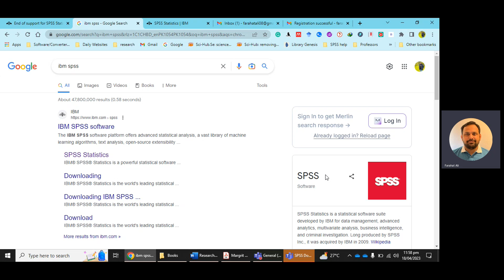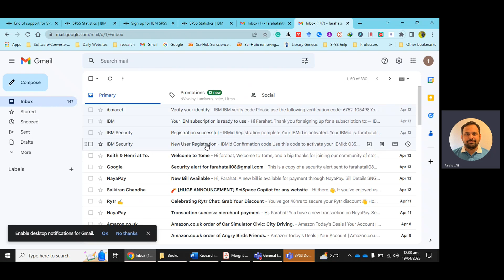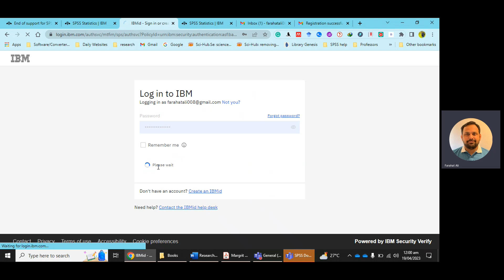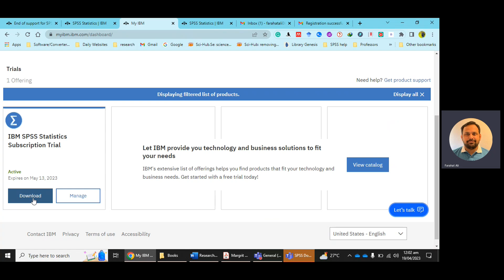Free Download IBM SPSS 29 - How to Download a Free Copy of IBM SPSS Statistics 29 - (Part 1)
In this video, we will guide you through the process of downloading the IBM SPSS 29 - a popular statistical analysis software used by researchers, businesses, and data analysts worldwide.

We will begin by visiting the official website of IBM SPSS Statistics Here, we will explore the features and benefits of IBM SPSS and understand its system requirements.

Useful Links

Send an Email to Know How You Can Purchase a Student License.

Next, we will move to the IBM to create an IBM account, which is required to download the software. We will demonstrate the steps of creating an IBM account and explain the significance of this account.

Once we have created an IBM account, we will proceed with the download process. We will show you how to navigate through the IBM SPSS download page and select the appropriate version of the software according to your operating system.

By the end of this video, you will have a clear understanding of how to download IBM SPSS 29, and you will be ready to start using this powerful statistical analysis tool for your data analysis needs.

So, let's get started! Watch the video now to learn the step-by-step guide for downloading and installing IBM SPSS 29.